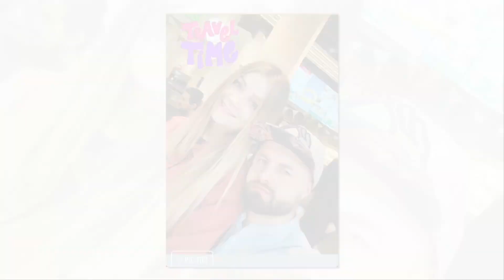Alyona and Wiktors Corfu Holiday July 2024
Fun times for Alyona and Wiktor in Corfu